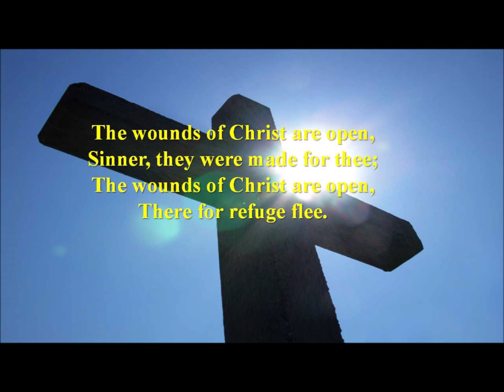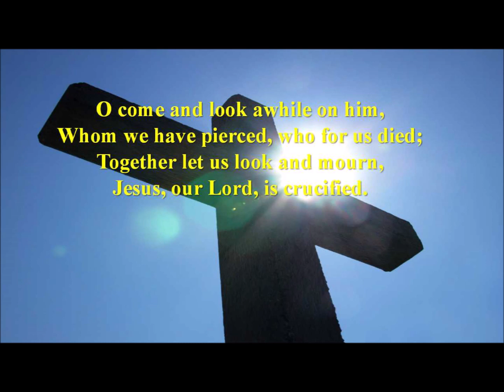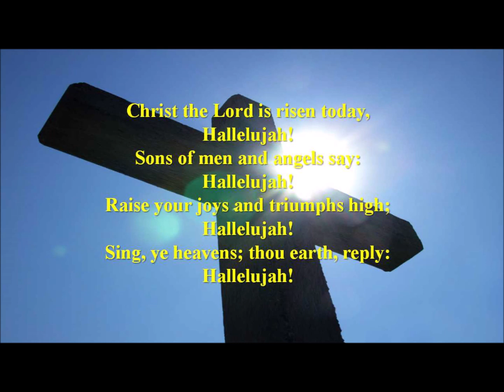Easter Glory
Perhaps the ultimate Salvation Army Band piece about Easter, by the Late Great Major Leslie Condon.